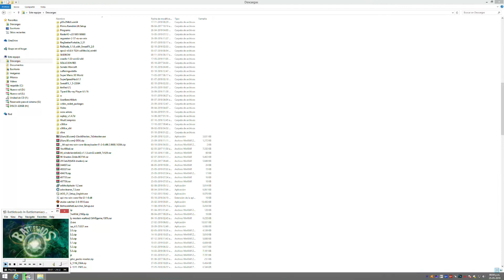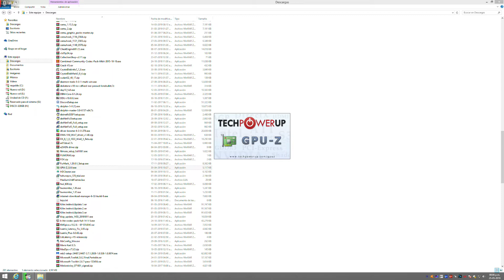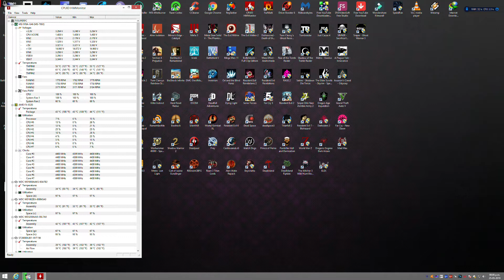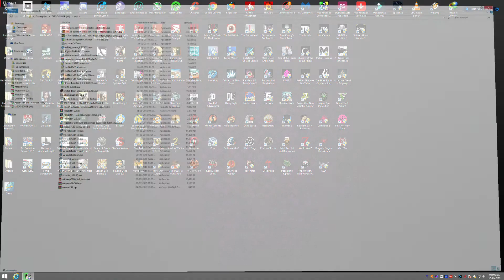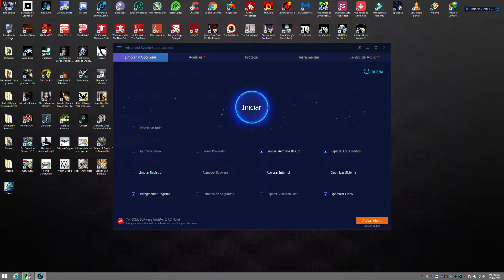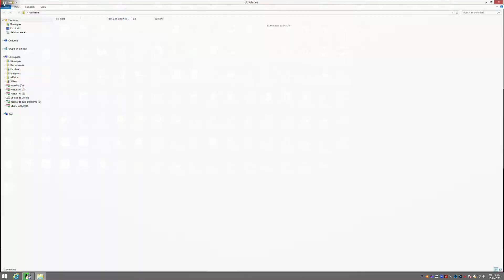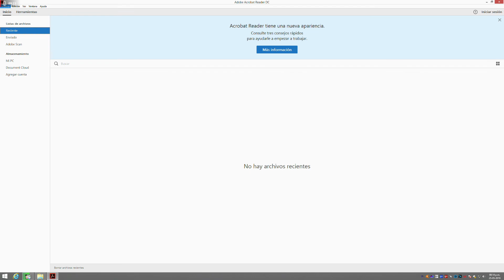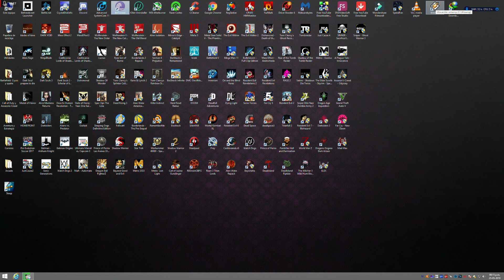LOS 20 PROGRAMAS QUE TODO GAMER DEBE CONOCER, Eres gamer y no sabes esto? entra aqui ahora.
tutorial: 20 programas que todo el que usa una computadora debería conocer, lista:
1/ cpu-z
2/gpu-z
3/cpuid hw monitor
4/vlc media player
5/mp home cinema
6/Codecs
7/Microsoft visual C++
8/java
9/avast
10/ccleaner
11/advanced system care
12/drive booster
13/daemon tools
14/prime95
15/furmark
16/Acrobat Reader
17/Internet Download Manager
18/bittorrent
19/winamp
 20/speedfan
  y    WINRAR   me falto este , que se usa para comprimir y descomprimir archivos